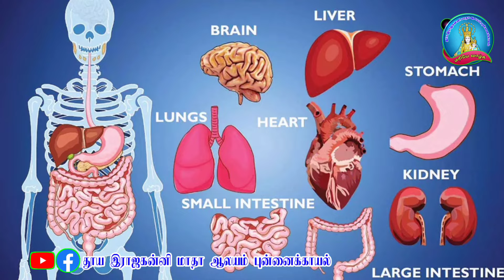சிந்தனை நாவு புகழ்ச்சிக்கா ? இகழ்ச்சிக்கா ? அருட்தந்தை அந்தோணி சந்திரா விவேக்